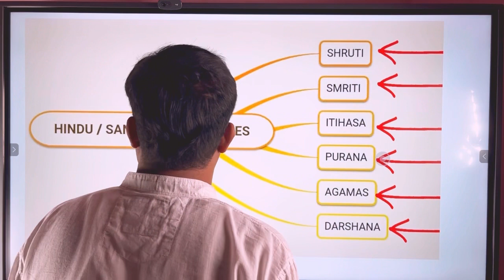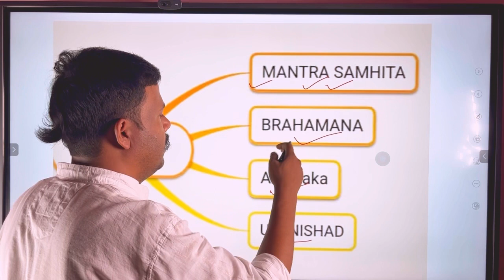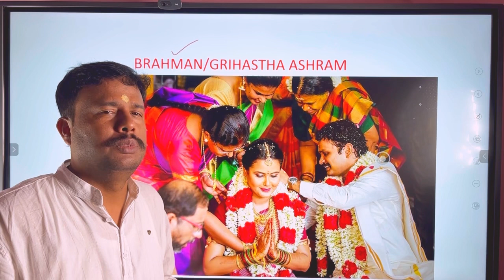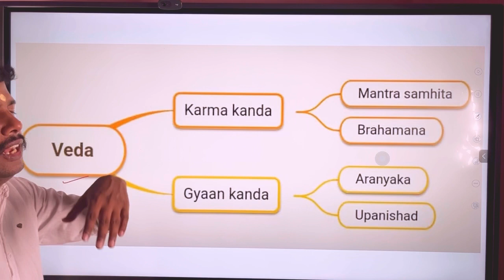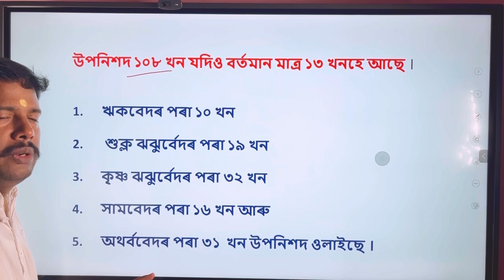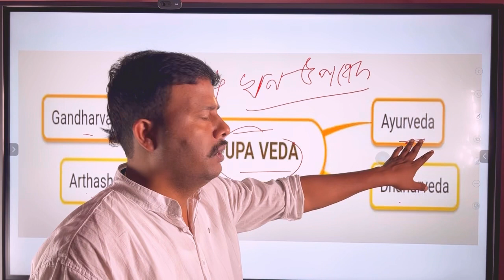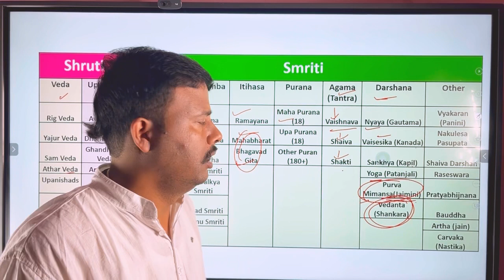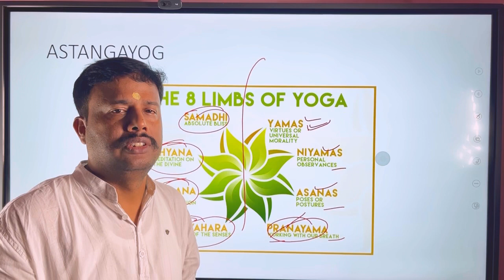বেদৰ বিষয়ে জানক । কোনখন বেদত কি আছে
বেদ আৰু উপনিশদৰ বিষয়ে জানি লওক।।